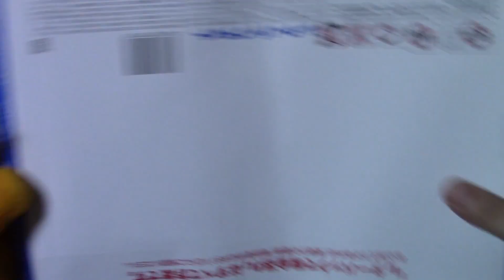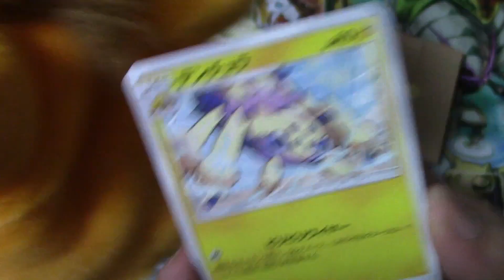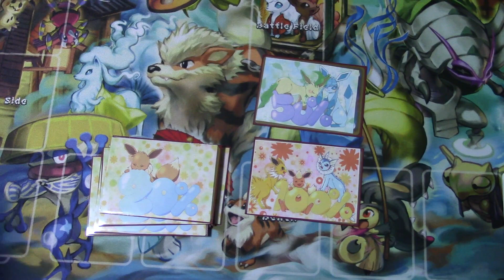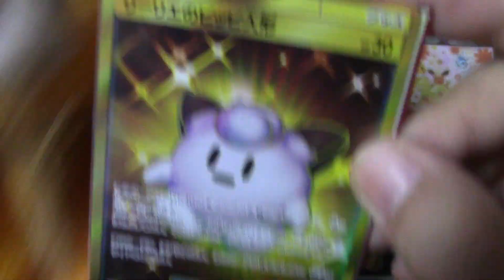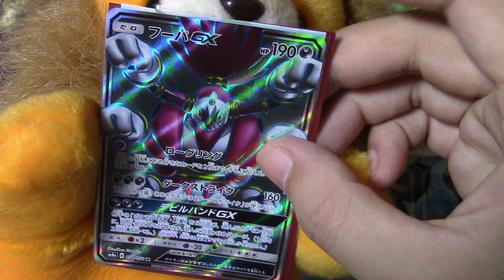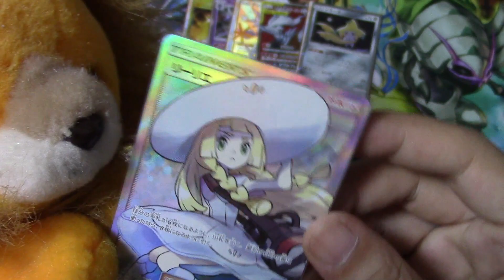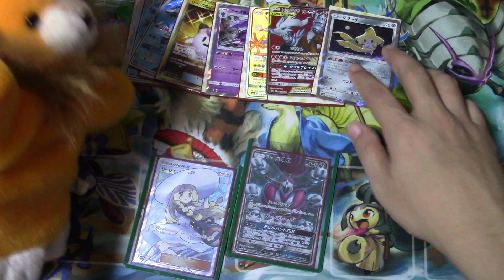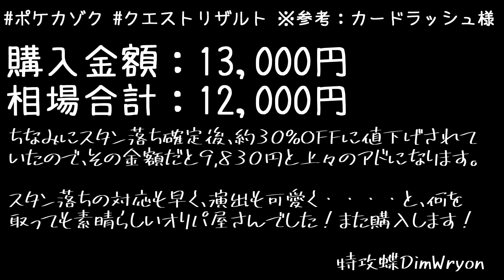【ポケカ】ブイズ大好きな人集まれー！演出付き優良オリパ開封【オリパ開封】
owo)　ブイズは永遠の、みんなのアイドルです！
引き続き、smAのスタン落ち公開前に購入したオリパの
開封動画となります。が・・・・今でも十分アド取れてる！